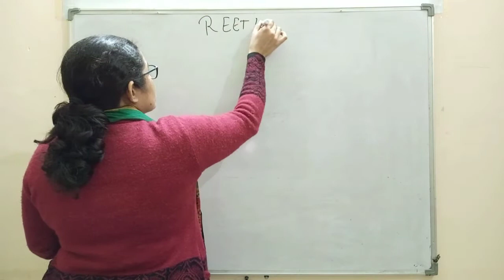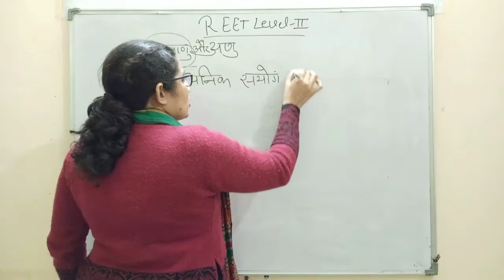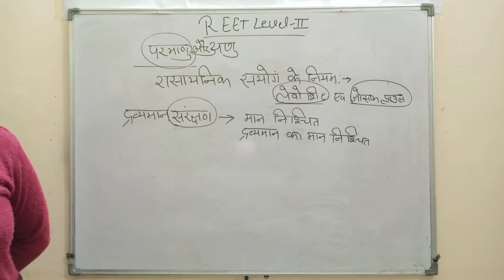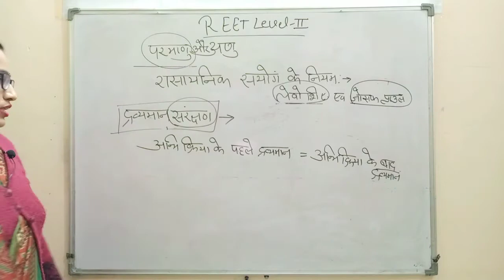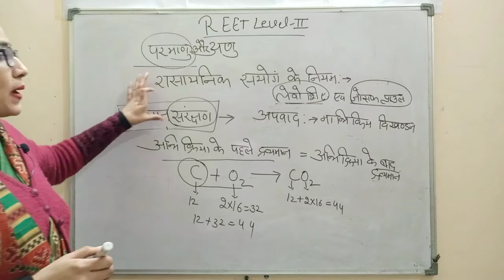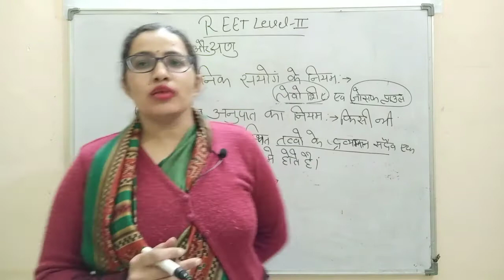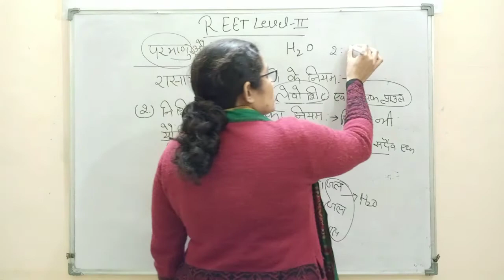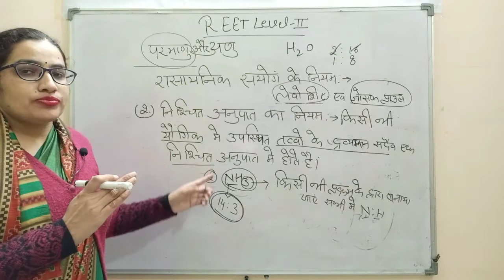Atom and Molecules REET Exam | REET 2021| परमाणु व अणु | REET Exam Level II | by dr Sudesh Choudhary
Atom and Molecules REET Exam | REET 2021| परमाणु व अणु | REET Exam Level II Part-2 | by dr Sudesh Choudhary

reet2021level-2science
reet2021level-2generalscience
reet2021generalsciencelevel-2

Friends es Channel pr aapko Easy tarike se Sare Chemistry se related Topics Padhaye Jayenge. Agar aap REET Exam Level II  Comptition Exam on ki Preparation Kr Rahe he to Chemistry se related Question Bhi Solve Karwaye Jayenge.